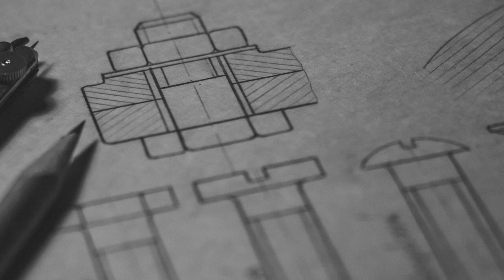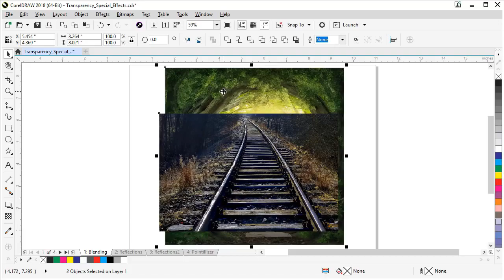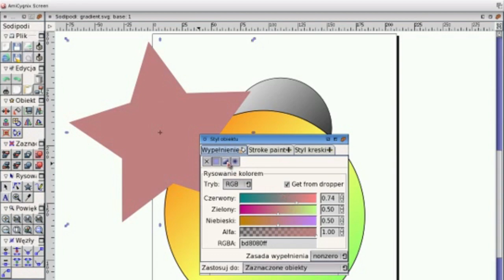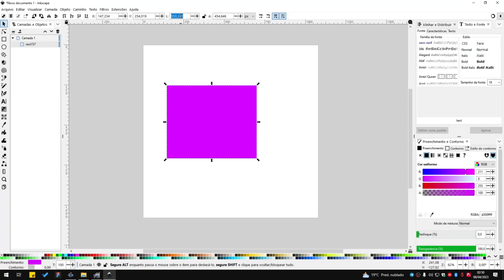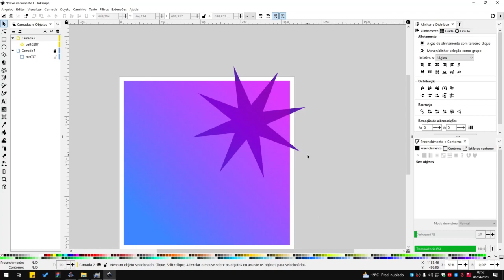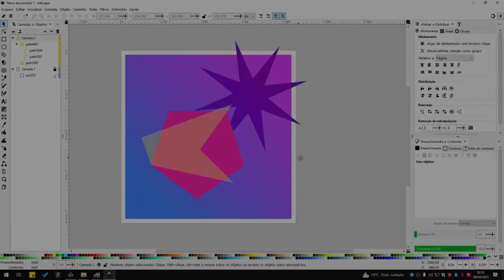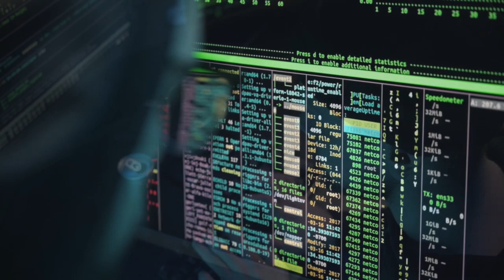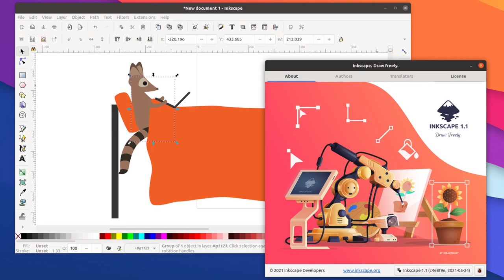INKSCAPE: A HISTÓRIA COMPLETA do sucessor do SODIPODI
O Inkscape é um dos editores de gráficos vetoriais do mundo open-source, mas sua história é bastante complexa e difícil de desembolar. Neste vídeo vamos trazer um pouco sobre a história do Inkscape e de seu antecessor, o Sodipodi.

Quer conhecer mais do Inkscape e de quem está por trás dele? Da uma olhadinha nessa playlist (em inglês)

Se você é Designer UI/UX/Produto júnior ou pleno e quer melhorar suas habilidades, eu posso te ajudar! Veja os detalhes da minha mentoria no link:
Curso: Fundamentos do Penpot
Faça parte do nosso grupo no TELEGRAM:
Quer colaborar com a produção de vídeos do canal? Da uma moral!